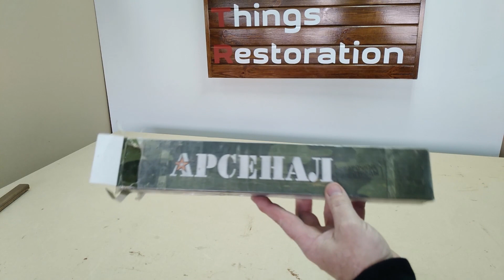Полная Реставрация Саксофона Wero Royal. Часть 2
Полная Реставрация Саксофона Wero Royal.